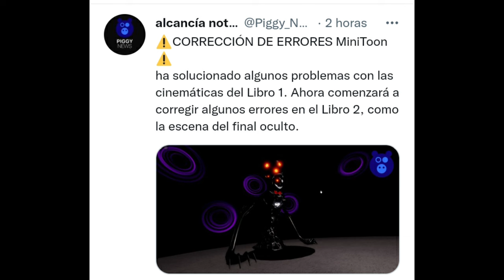RECOPILACION: Todos los Bugs y errores en Piggy - Parte 1 | Marchis pandy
En este video mostrare todos los bugs y errores de Piggy Book 2, por lo general estos se llaman errores de programación o scripts, espero que lo disfruten

¿te han pasado alguno de estos bugs?

Tags (ignorar)
Piggy Bugs
Piggy errores
Piggy todos los bugs
Piggy bug true ending
Piggy chapter 12
Piggy willow